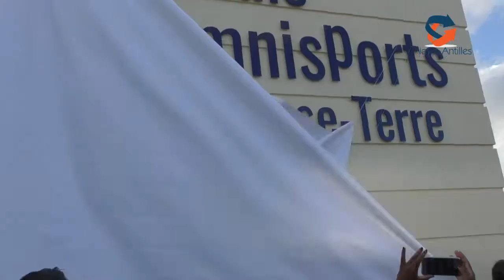VISITE THIERRY BAILLARD BASSE TERRE